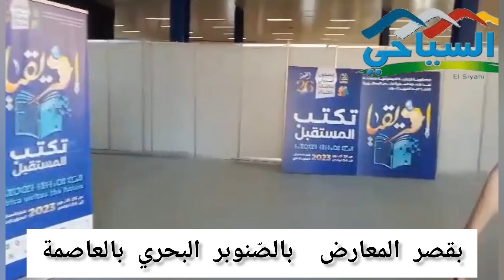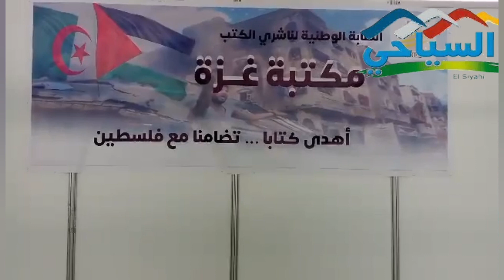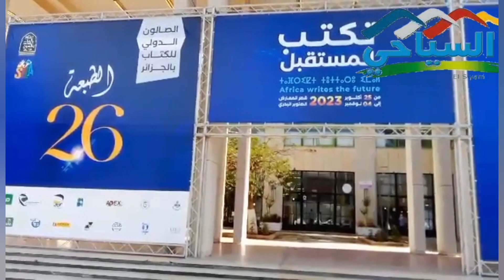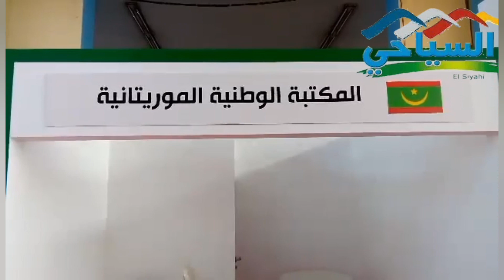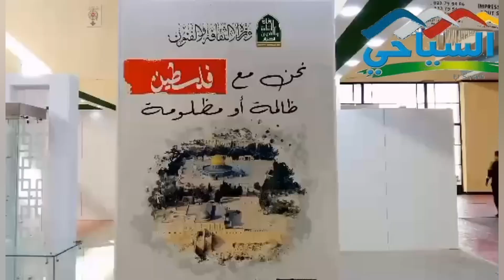تحضيرات صالون الجزائر الدولي للكتاب، قصر المعارض الجزائر